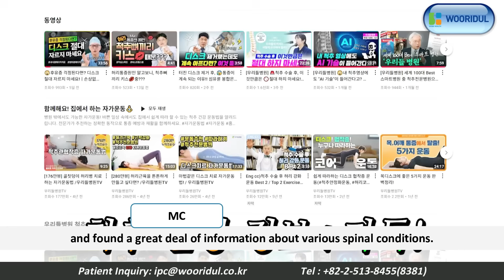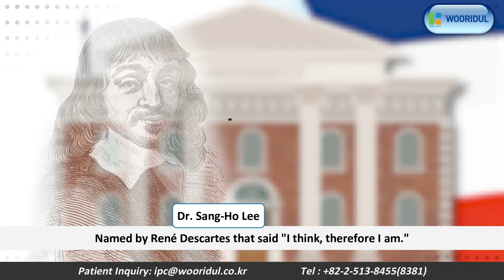The True Cause of Spinal Stenosis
♥ Wooridul Spine Hospital welcomes all patients from abroad! ♥

How Frozen Cadaver Dissection Changed Our Understanding of the Disease

Location; 1 hour away from Inchon International Airport
Cheongdam Wooridul Spine Hospital [Gangnam]
445, Hakdong-ro, Gangnam-gu, Seoul, KOREA 06068

📞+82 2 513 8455/8381 (eng) / 8385 (rus) / 8450 (arb)